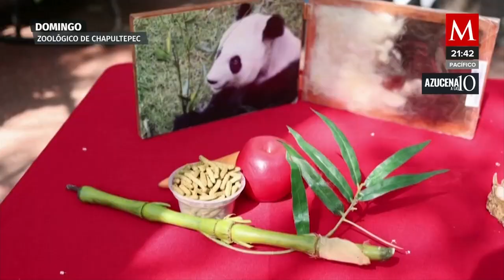¡Felices 33 años, Xin Xin! Zoológico de Chapultepec está de fiesta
Xin Xin llegó a los 33 años, ya que duplico su expectativa de vida en el Zoológico de Chapultepec.